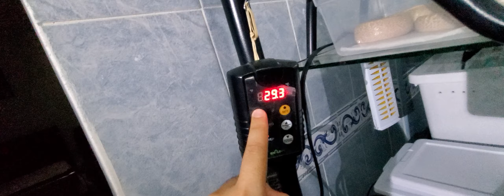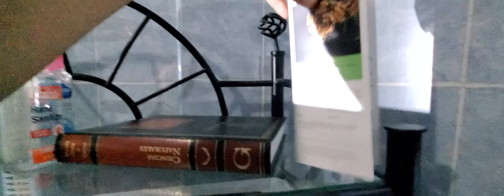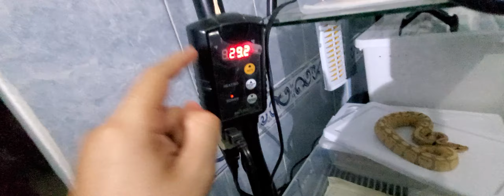Mi COLECCION de SERPIENTES / Piton bola, retic y burmes🔥🐍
Este es nuestro primer video, espero les guste, dejen su comentario y nos estamos viendo 😬